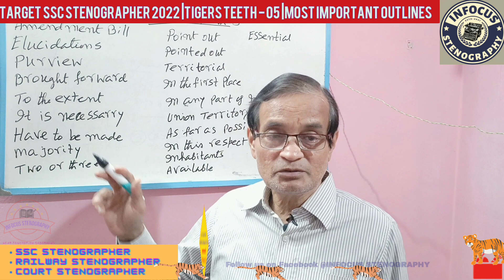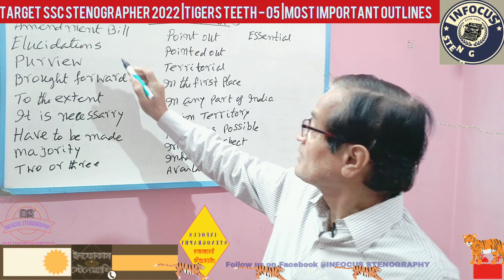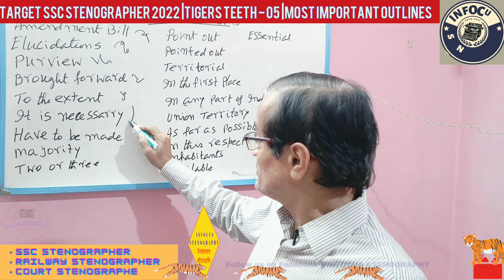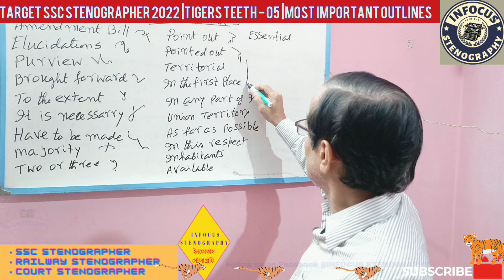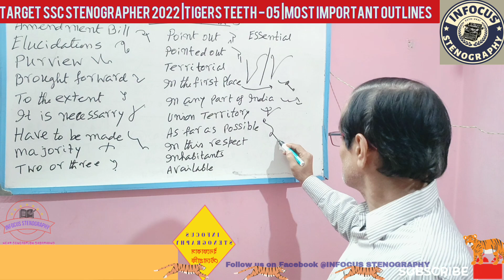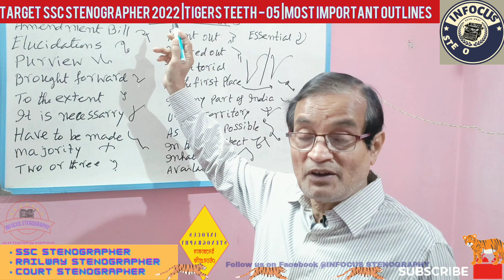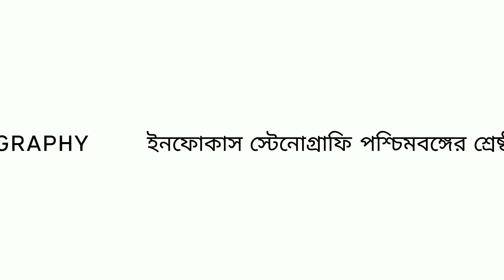TIGERS TEETH -05||HIGH LEVEL OUTLINES||TARGET SSC STENOGRAPHER 2022||EXCLUSIVE OUTLINES